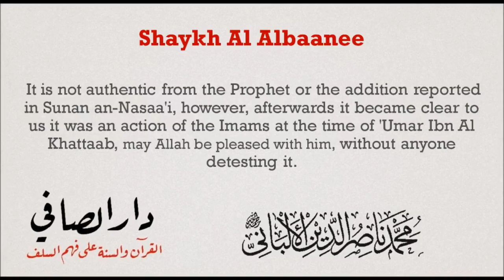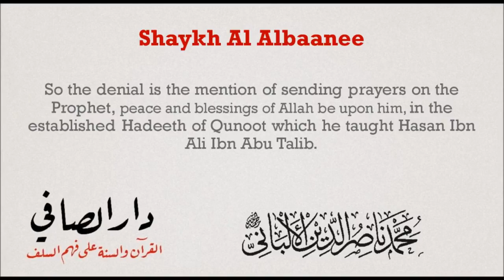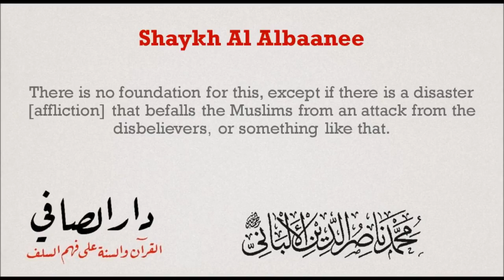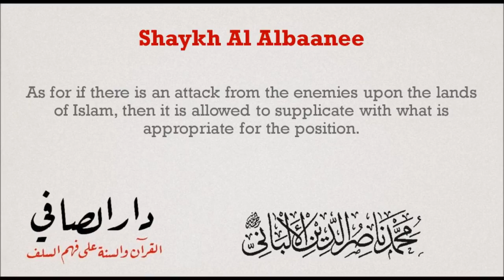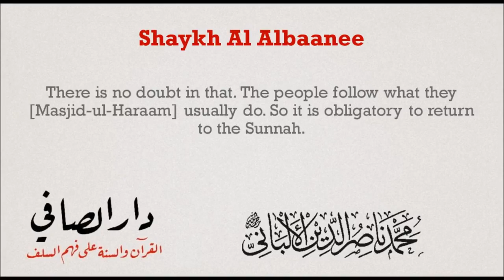Errors in the Qunoot of Witr | Sheikh Al Albani